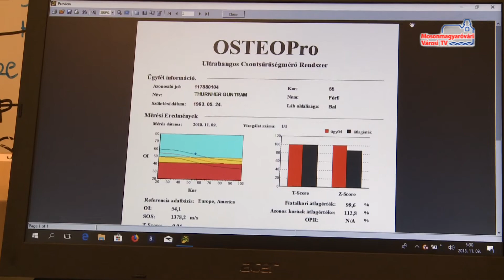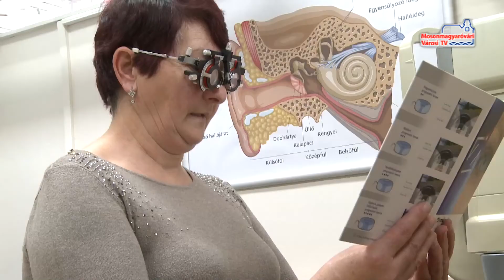11. Női szűrőnapok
Idén már 11. alkalommal várták a hölgyeket a Női szűrőnapokra, ahol két napon keresztül ingyenes vizsgálatokon vehettek részt a szebbik nem képviselői. Az esemény hivatalos megnyitóján egy csontsűrűség vizsgáló gépet is átadtak.